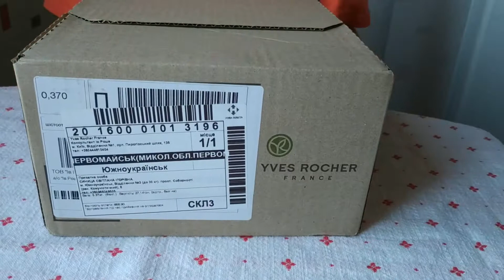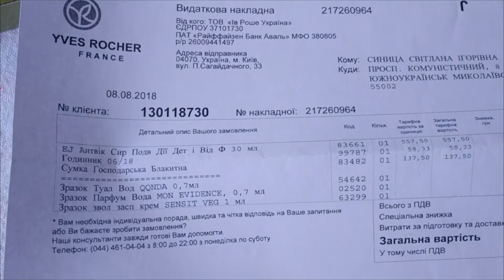Распаковка посылки от Yves Rocher Ив Роше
Спасибо, что смотрите видео Распаковка посылки от Yves Rocher Ив Роше!